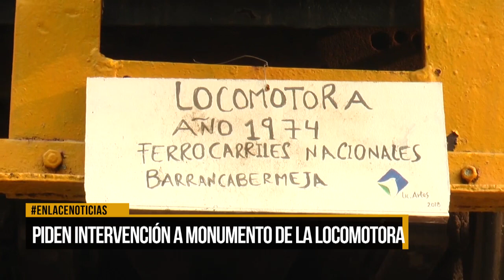Comunidad pide intervención a monumento de la locomotora